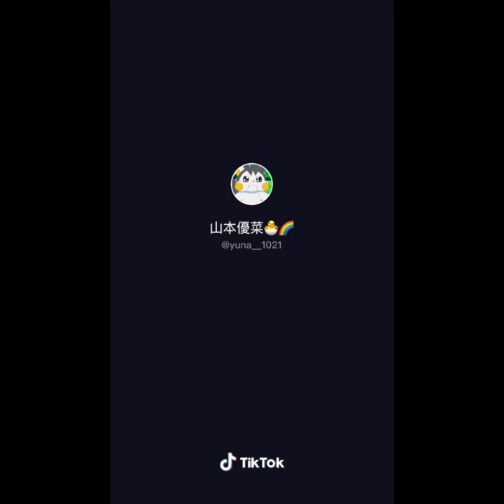tiktok変身シリーズ「もしもし」